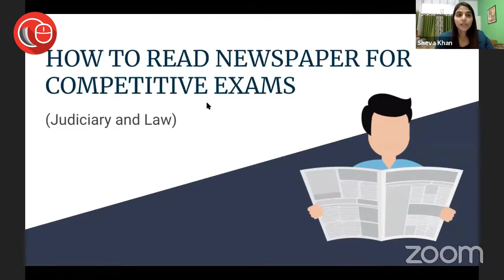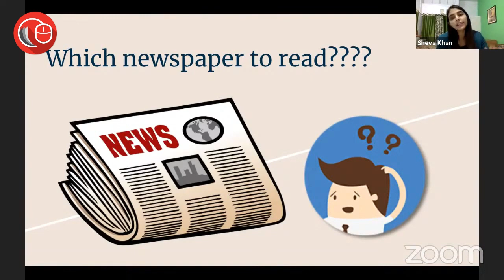Which newspaper is best for judiciary or LLM aspirants? | LawSikho Judiciary Prep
Which newspapers should judiciary or LLM aspirants read?